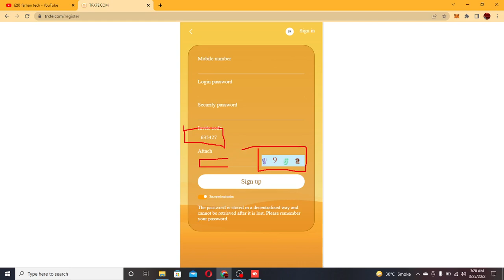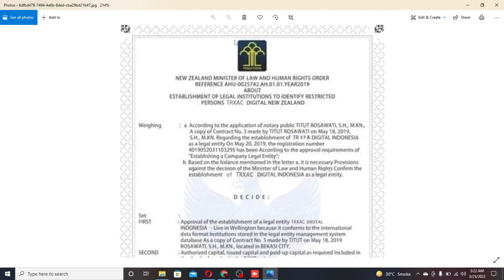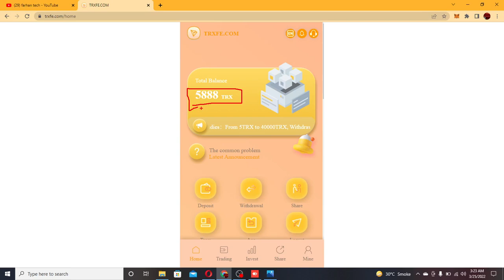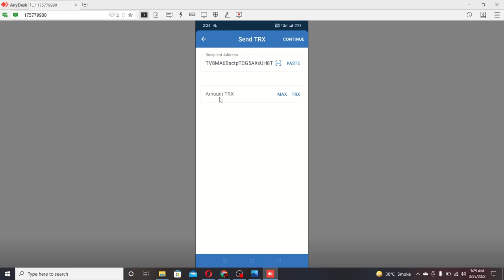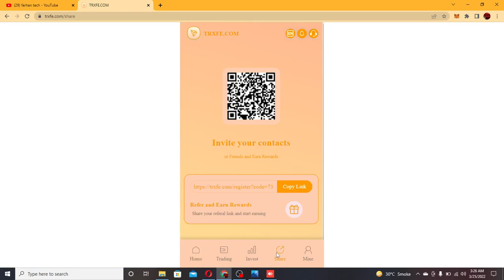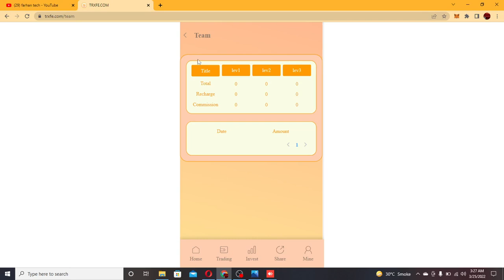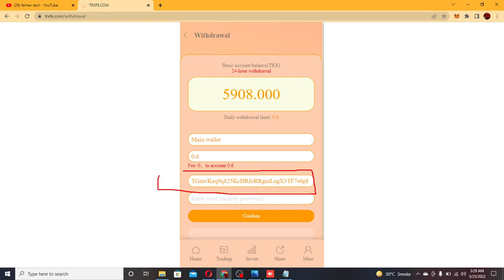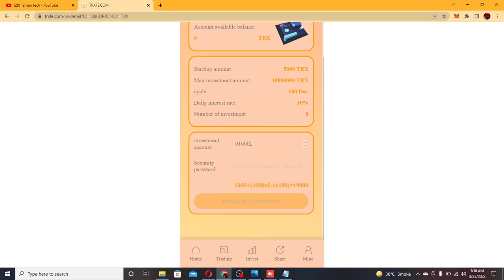trxfe new best cloud mining site of 2022 Full review sign up bonus free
The 5888TRX presented by new users needs to be registered and recharged for 3 months, and the full amount can be withdrawn
TRXFE.COM is currently the world's top five cloud cooperative crypto mining farms, with more than ten self-built mining farms, the world's leading one-stop blockchain computing power ecosystem, integrating mining farms in 30 countries and regions around the world such as Nth American Mining Resources, with over 3 million super-computing mining machines, TRON miners generate approximately $3.8 billion in revenue in January 2022.

With the development of blockchain technology, more and more blockchain projects are launched, and the status of mining in the industry is becoming more and more important. With the empowerment of technology and capital, mining has become one of the most profitable industries in the entire blockchain industry. And the miners have also transformed themselves and become the most beautiful boys in the blockchain industry. In order to further expand the scale of the cloud mining project and encourage and attract more investors to join the investment, the trxfe.com project is currently adding a large number of mining machines, mining new mining farms, and creating challenges for future value-added!